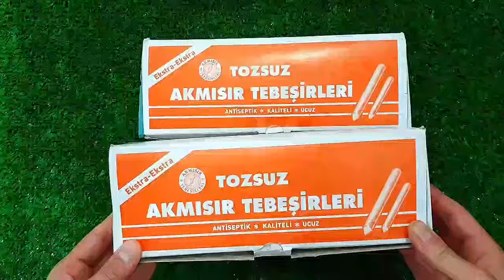Rafadan Tayfa,Çizgi Film,Trt Çocuk,ibi ve tosi,DoruMaşa ile Koca Ayl,Kafa Değiştirme/CHALK